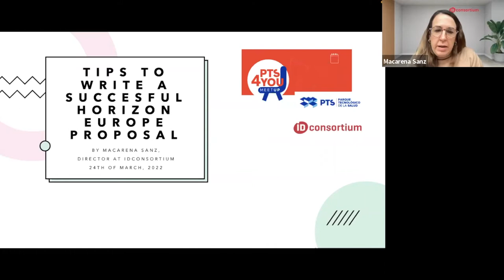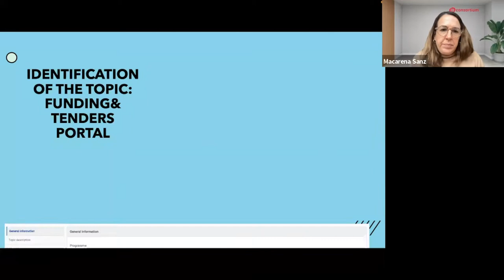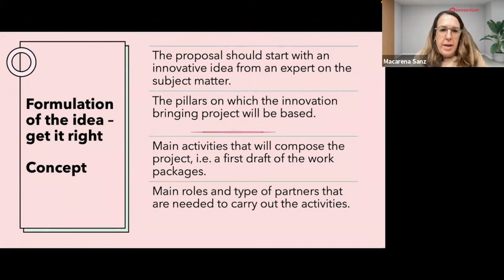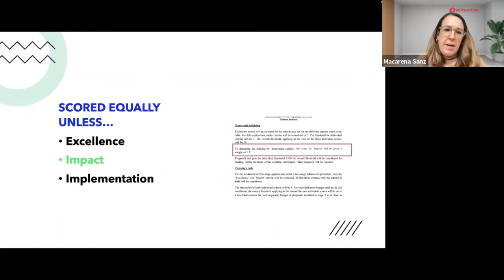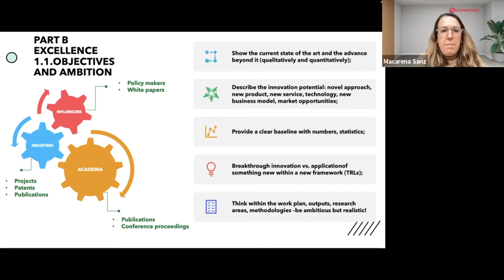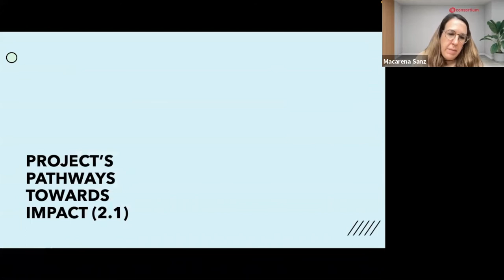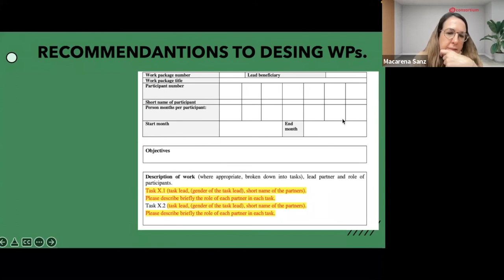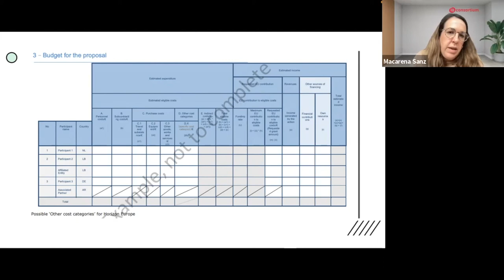SUGERENCIAS PARA ESCRIBIR PROPUESTAS EXCELENTES PARA HORIZONTE EUROPA. IDC Consulting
¿Quieres conocer las claves para elaborar una propuesta exitosa? Te esperamos el jueves 24 de Marzo a las 9:30h (ONLINE)

En este meetup, vamos a poner sobre la mesa consejos y sugerencias en las diferentes etapas de una propuesta europea para conseguir una calidad excelente.

De la mano de Macarena Sanz directora de la consultora IDConsortium, comenzaremos con unas recomendaciones previas al proceso de escritura de la propuesta.

A continuación, entraremos a analizar cada parte de una propuesta europea tipo “RIA” y recomendaciones a tener en cuenta para incluir en las secciones de “Excellence”, “Impacto” e “Implementation”.